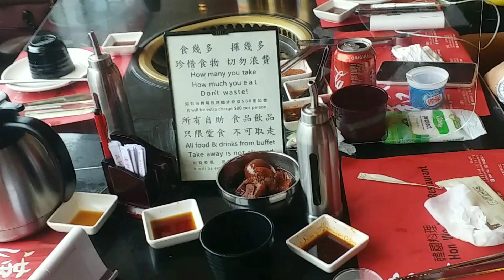EAT ALL YOU CAN KOREAN RESTAURANT